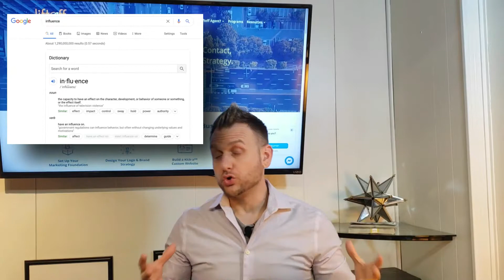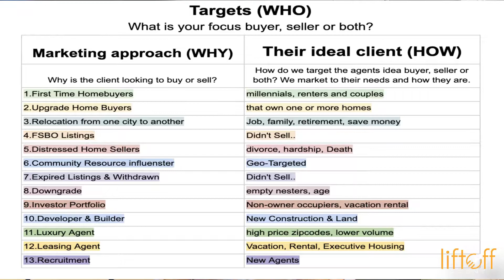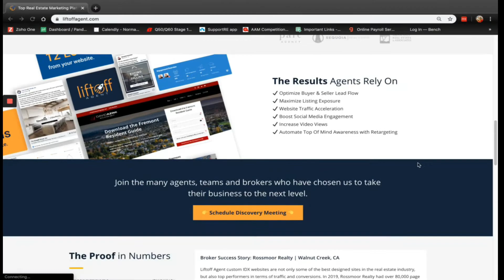Influence are you paying companies to post on your social media?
Welcome to the Mission Report! Our goal is to provide weekly advice and quick tips on very specific ways to strategically grow your real estate business. Each weekly report will give you a new mission to complete with the goal to help you generate more local leads, provide better content, and ultimately close more deals!

TODAY’S MISSION:
Share how you are posting on your social media and what is working for you?

AGENT BONUS! For a chance to win a free $2,500 custom IDX website for your real estate business, please complete ALL of the steps below and comment on what mission you’ve completed. One winner will be selected every 90 days.

WANT TO LEARN MORE about Liftoff Agent? We offer any real estate professional the ability to schedule a complimentary Discovery Meeting with our expert strategy team. We will take a deep dive into your current online marketing and provide you with feedback and a roadmap to success!